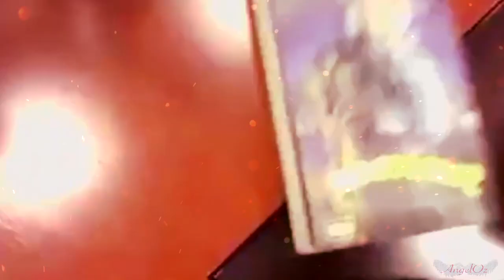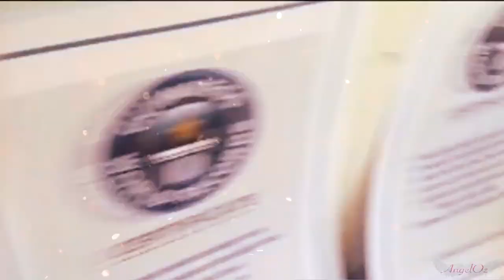Misha Collins - Just Like Fire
Our One of A Kind Misha Collins, just in time for GISHWHES - enjoy! :)

Thanks to AngelDove for her help with the audio parts - she's awesome! :)

Up on Vimeo for those who can not view it

Links for the clips used - ones not listed are found under either Misha, Random Acts or Brielle Youtube - too many to link:

Any others that I have missed, please let me know and I will credit accordingly - Thank you!! :)

Video Editing Software: Adobe Premiere Pro CS6